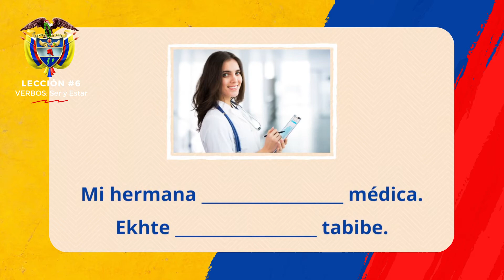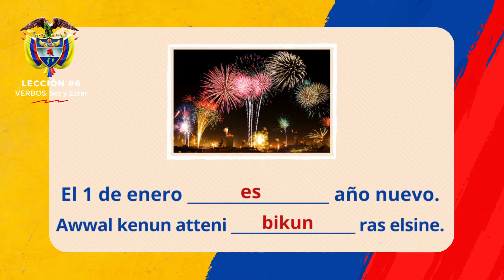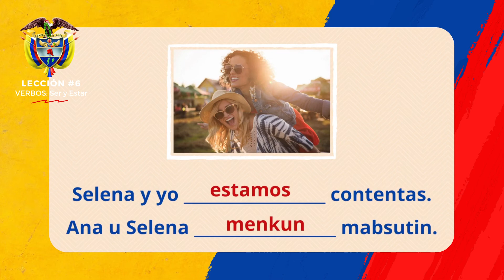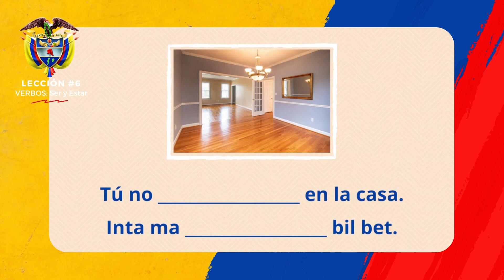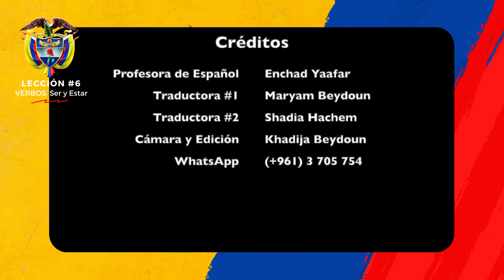Clase 6 de español y cultura colombiana para colombianos en Siria, Jordania y Siria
تعلم اللغة الإسبانية و الثقافة الكولومبية
👨‍💻👩‍💻 Videocurso de español y cultura colombiana para connacionales en Líbano🇱🇧 Jordania🇯🇴 y Siria🇸🇾. ¡Bienvenidos a la clase #6!📢 Invita: Embajada y Consulado de Colombia en Beirut. 🇨🇴🇱🇧